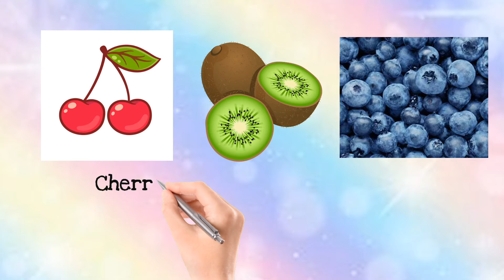fruits name... lets learn with game littlechamp...